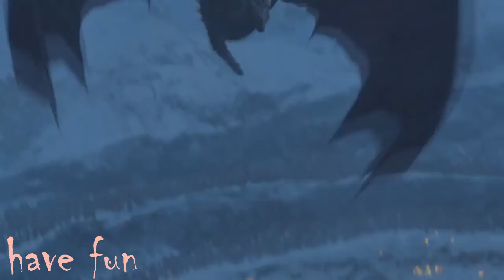Jon and Daenerys - let me love you and faded mashup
All scenes are from Season 7 of Game of thrones
jon snow and daenerys targaryen
jon snow loves daenerys targaryen
jon snow meets daenerys targaryen
daenerys targaryen love jon snow